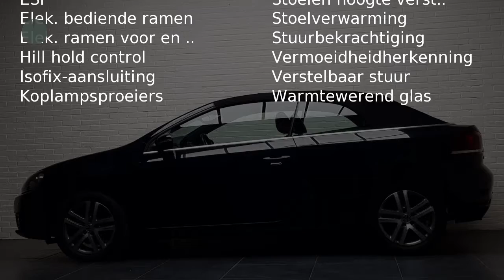Volkswagen Golf Cabriolet 1.6 Tdi Leer ParkAssist Cruise Nap